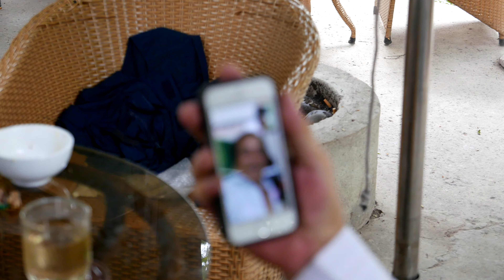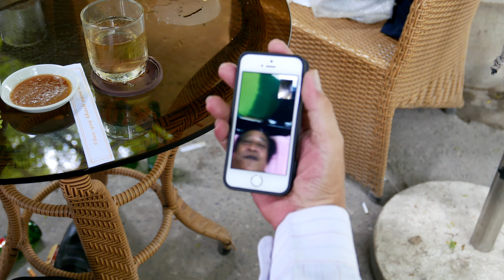Lê Đình Long mới về 4K Panasonic DMC LX100 - hangocan Hà Ngọc Ẩn anhangoc Cường Để